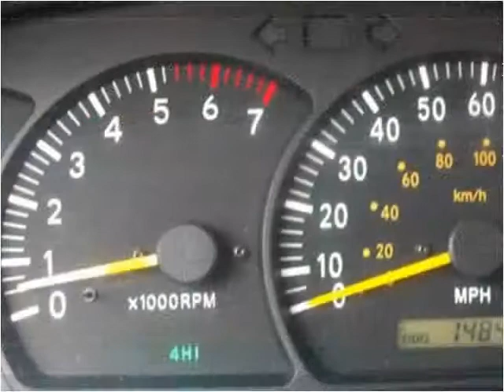2000 Toyota Tundra Used Cars Chicago IL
This 2000 Toyota Tundra is available from Morgan Motors.